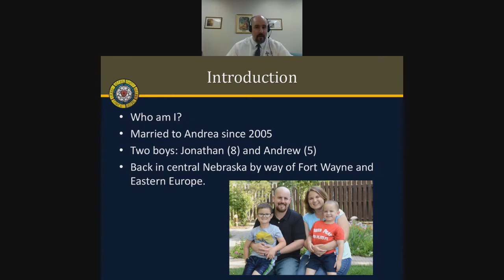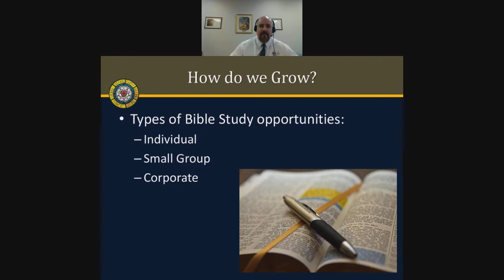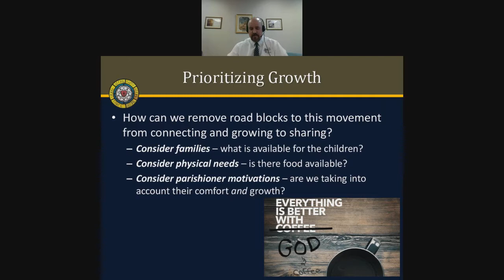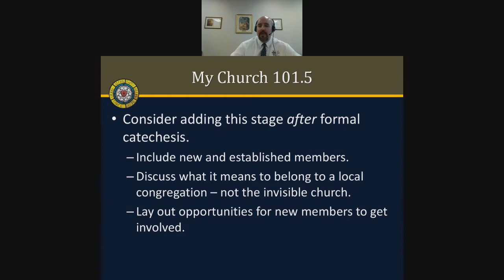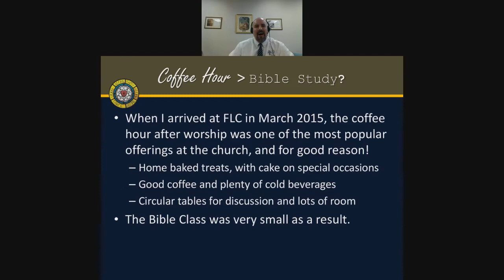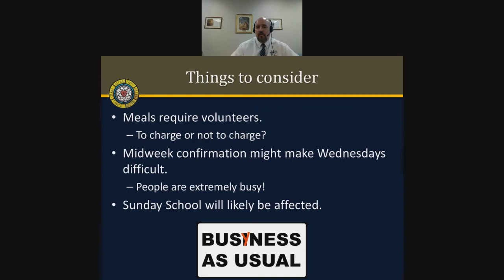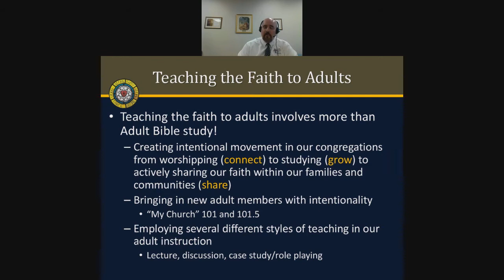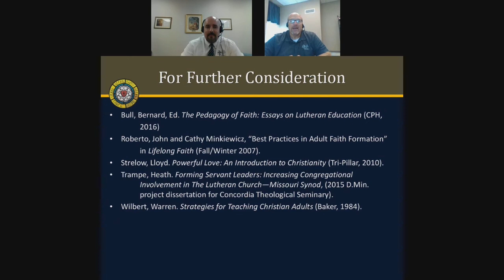Webinar -- Teaching the Faith: Adults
LCMS Rural & Small Town Mission hosted a free webinar entitled “Teaching the Faith: Adults” on Sept. 13, 2018. The presenter was the Rev. Dr. Heath Trampe, senior pastor of Faith Lutheran Church in York, Neb.